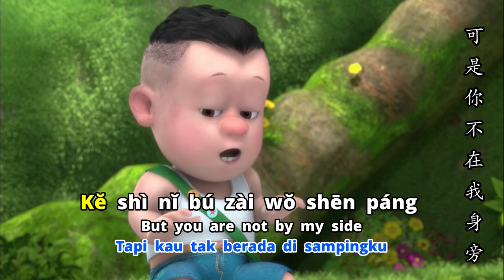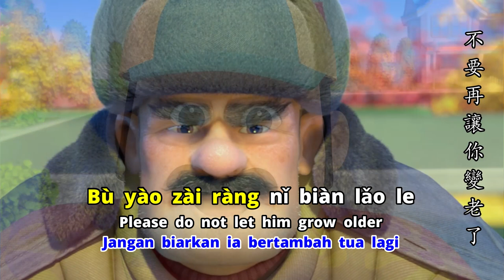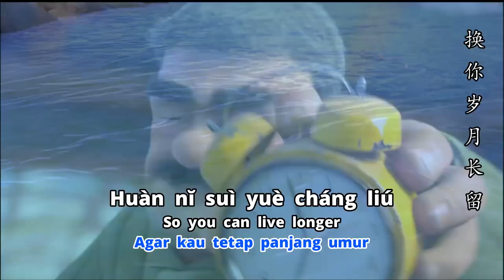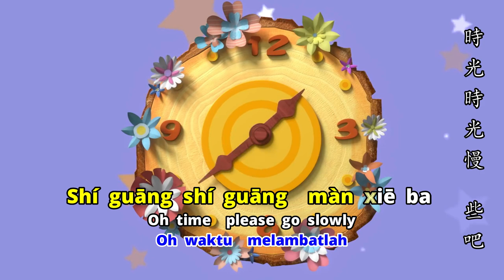父亲 ( 父亲节快乐) FU QIN - FATHER - MANDARIN KARAOKE SONG WITH LYRICS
Mandarin Karaoke Song “父亲(  父亲节快乐)Fu Qin – Father” adalah 关于爸爸的歌/Guan Yu Ba Ba de Ge/lagu yang didedikasikan untuk semua orang yang “dipanggil” 父亲/爸爸/baba/papa/ayah atau Father song.
Dimana peran 父亲/爸爸/baba/papa/ayah adalah penopang dalam kehidupan keluarga kita, yaitu sebagai pemberi nafkah, pelindung dan pemberi kasih sayang yang saling melengkapi dengan seorang ibu kepada 孩子 haizi anaknya.

Mandarin Karaoke Song “父亲( 父亲节快乐)Fu Qin – Father” menceritakan seorang  孩子/haizi/anak yang mempunyai seorang 父亲/爸爸/baba/papa/ayah yang tangguh dan selalu perhatian kepada 孩子 haizi anaknya ,tanpa pamrih dan  孩子 haizi anaknya, berusaha sedikit membalas jasa kepada 父亲/爸爸/baba/papa/ayah.

Mandarin Karaoke Song “父亲(父亲节快乐)Fu Qin – Father” mengingatkan kita akan 父亲节/Fu qin jie/Father’s day/hari ayah yang di tiap negara diperingati berbeda beda. Di Indonesia,父亲节/Fu qin jie/Father’s day/hari ayah,diperingati setiap tanggal 12 November, banyak negara memperingati 父亲节/Fu qin jie/Father’s day/hari ayah, di hari minggu pada minggu ke 3 bulan Juni 2022 dan yang unik di Taiwan dan beberapa kalangan di China sekarang sedang dirayakan 父亲节/Fu qin jie/Father’s day/hari ayah,di tanggal 8 Agustus karena alasannya adalah bunyi pelafalan dari huruf 八八 /bā bā/ 8-8 sama seperti bunyi dari baba/papa/ayah.

Akan tetapi kapanpun 父亲节/Fu qin jie/Father’s day/ hari ayah tidaklah menjadi penting dimana esensi terpenting dari Mandarin Karaoke Song “父亲( 父亲节快乐)Fu Qin – Father” adalah menghormati  父亲/爸爸/baba/papa/ayah kita sebagai orang tua baik kandung atau orang tua angkat, yang telah membesarkan dan menafkahi kita sekeluarga.

Mandarin Karaoke Song “父亲( 父亲节快乐)Fu Qin – Father” ini terkenal saat dinyanyikan oleh 筷子兄弟/Chopstic Brothers.

Mandarin Karaoke Song “父亲( 父亲节快乐)Fu Qin – Father” lirik dalam diterjemahkan dari Bahasa Mandarin ke dalam Bahasa Inggris dan Bahasa Indonesia serta di closed caption dilengkapi dengan Bahasa Melayu, Jepang, Korea, Thailand, Vietnam.

Hidup buat para 父亲/爸爸/baba/papa/ayah yang hebat , Selamat Hari Ayan/ 父亲节快乐.

Atas kebajikan yang telah dilakukan , kami ucapkan terima kasih/ Gan En 🙏🙏🙏